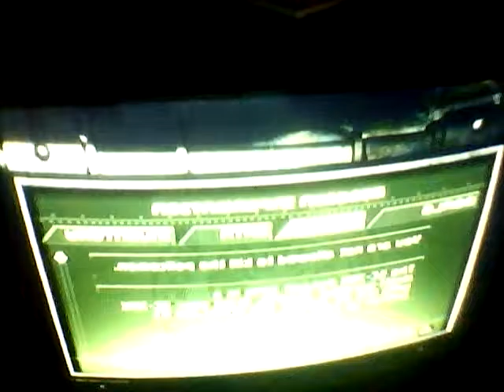Splinter Cell Pandora Tomorrow Part 9